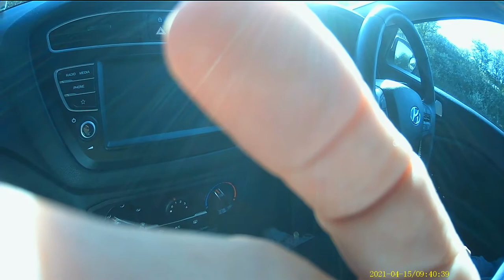Jasmine - Lesson 1 Part 1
This was Jasmine's first lesson. We started by exploring her previous experience and setting some goals for the session. We spent some time setting the car up before practicing some moving off and stopping and working out what observations are needed. We then moved off down the road working out when to change gear. Jasmine demonstrated some excellent technique . We reset the goals at various stages and also made sure we both knew what role Jasmine wanted me to adopt.